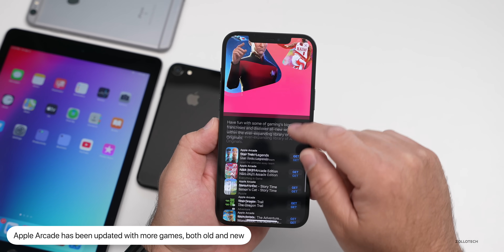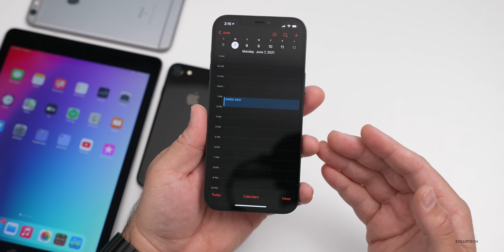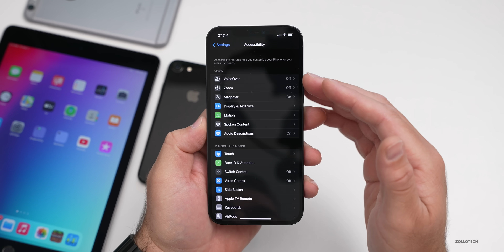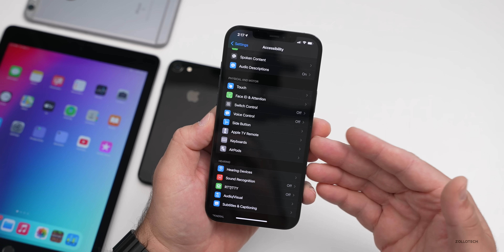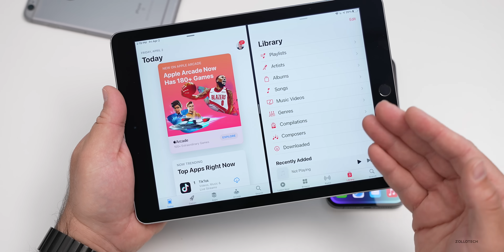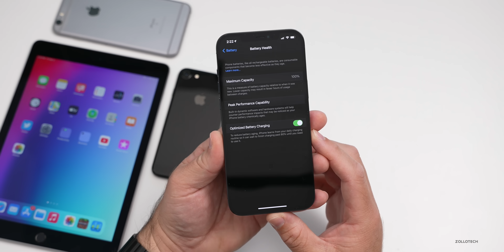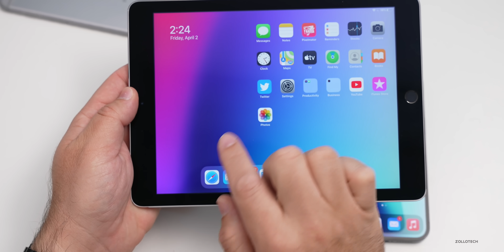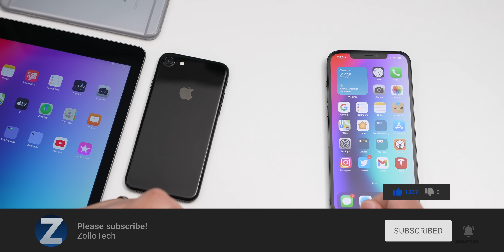iOS 15 Beta 1 Release Date, Expected Features, Supported Devices and Public Release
iOS 15 is coming in a few months. WWDC 2021 was announced this week for June 7, 2021. Now that we have a release date for WWDC21, we know that iOS 15 will be soon. In this video I go over when to expect the iOS 15 Beta 1 release, Expected iOS 15 features so far, iOS 15 Supported devices, and when to expect the iOS 15 Public release. In this video I am using the iPhone 7, iPad Air 2, iPhone 6s Plus and iPhone 12 Pro Max.

***Time Codes***
00:00 - Introduction
01:13 - iOS 15 Beta 1
02:59 - Supported Devices
03:53 - watchOS 8
04:28 - iOS 15 features
09:53 - iPadOS 15
10:16 - iOS 15 release date
11:05 - Conclusion
11:46 - End